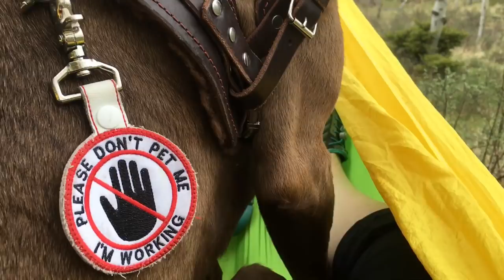Having A Tonic Clonic Seizure 🤯 In The Middle Of The Woods